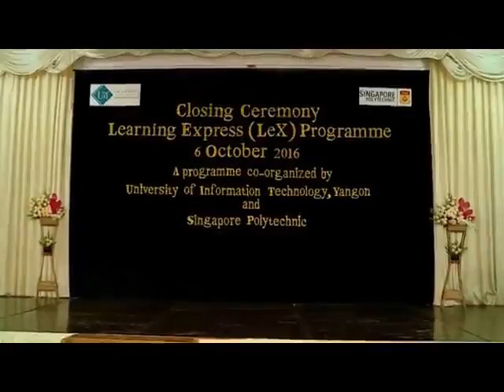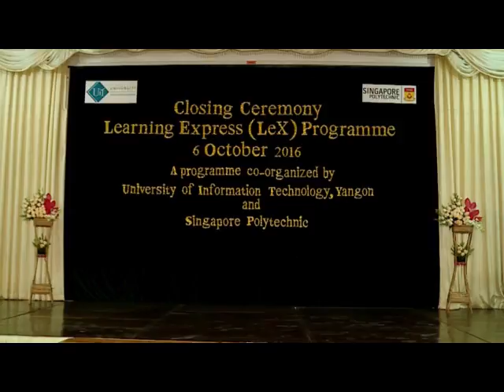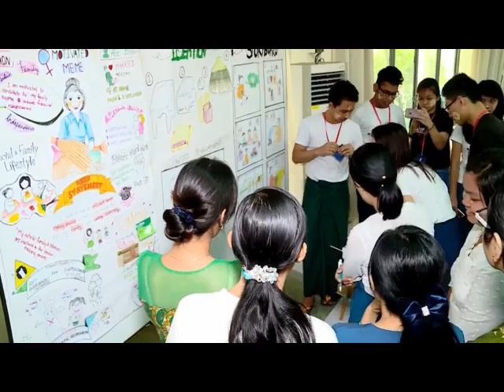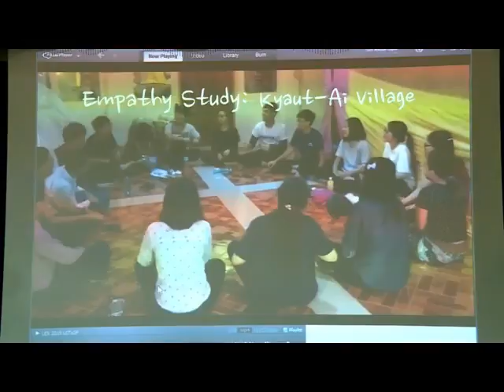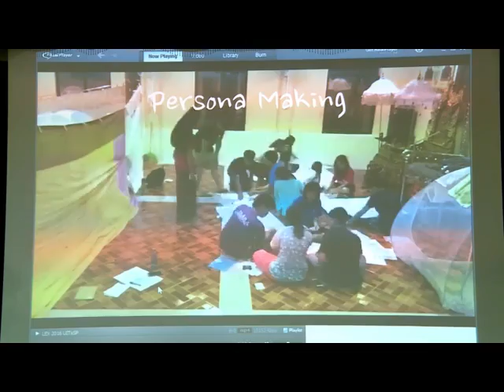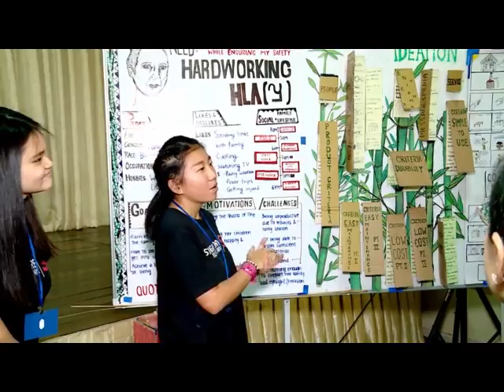ရန္ကုန္ျမင္ကြင္းက်ယ္ (၁၄.၁၀.၂၀၁၆)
Closing Ceremony of Learning Express Yangon (Lex UIT) Program Jointly Organized By University of Information Technology & Singapore Polytechnic